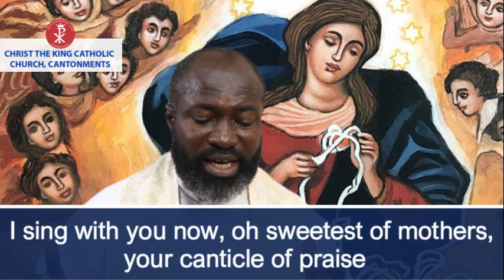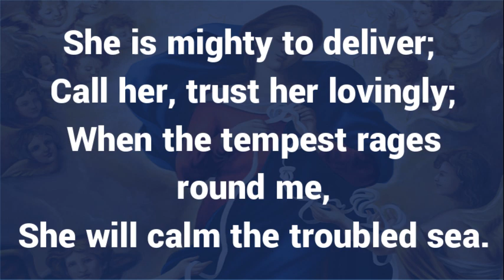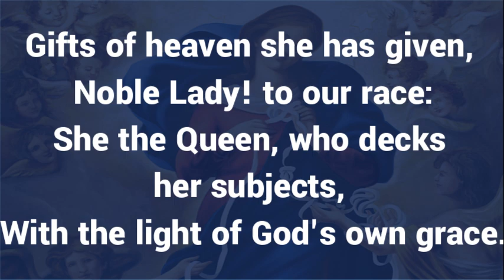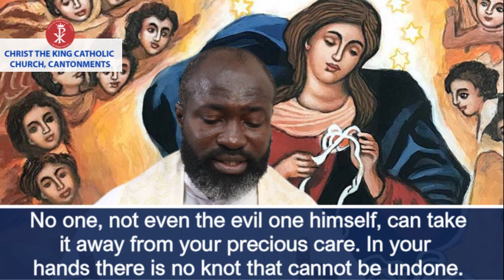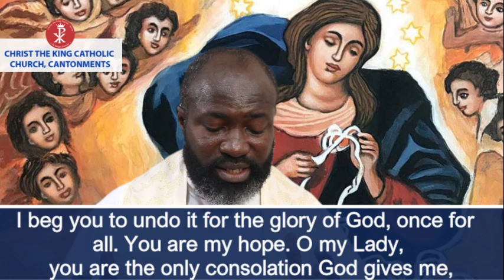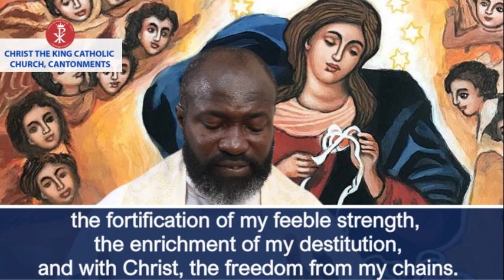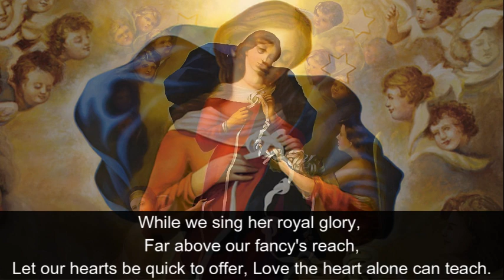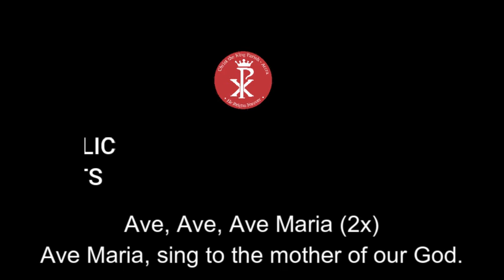NOVENA TO OUR LADY UNDOER OF KNOTS - DAY 9 (09/10/24)